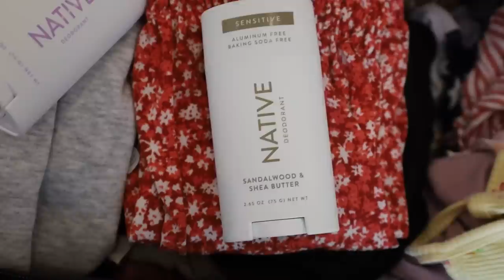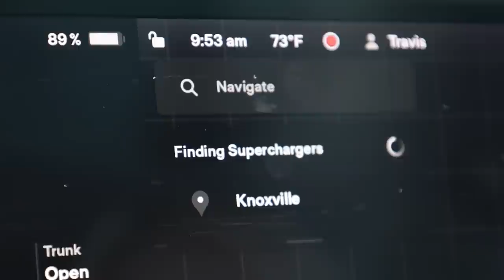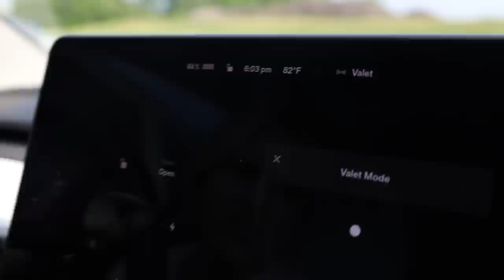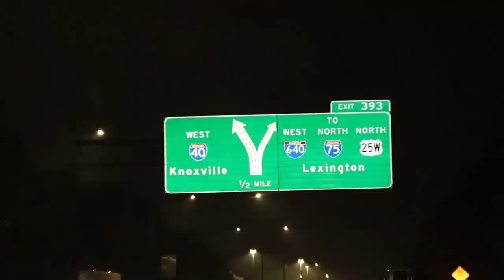FIRST ROADTRIP WITH A BABY + BATES FAMILY 4TH OF JULY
Save 20% on your first Native purchase! and use my code: TRAVISKATIE

We hope you had a great 4th of July! 🇺🇸

- Travis and Katie ❤️